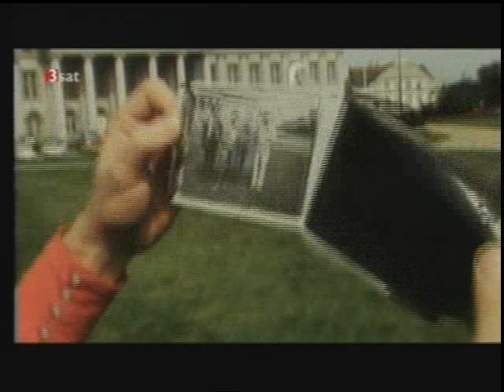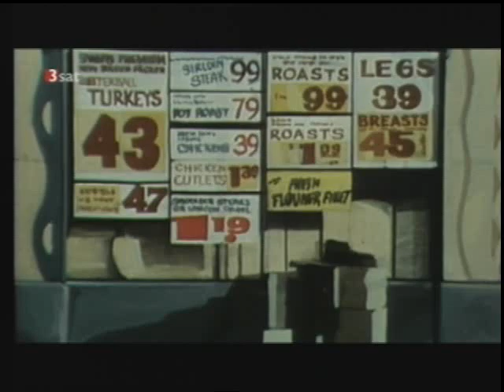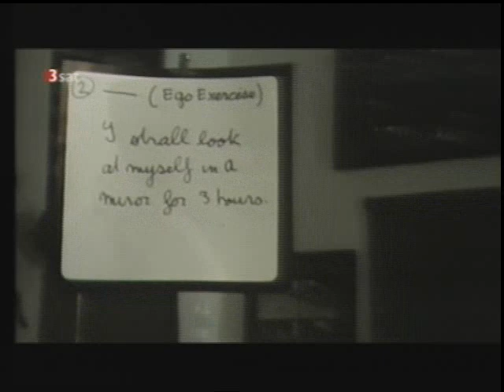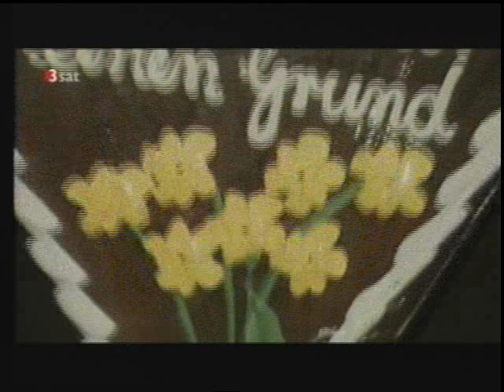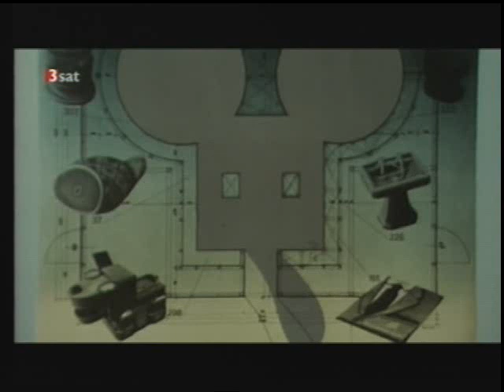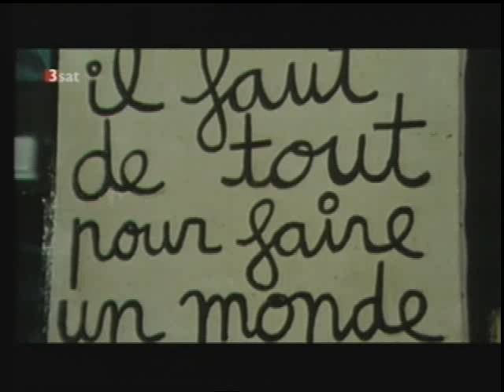documenta V - Befragung der Realität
Die documenta V "Befragung der Realität -- Bildwelten heute" gilt als die bislang wichtigste documenta. Sie fand vom 30. Juni bis 8. Oktober 1972 in Kassel unter der Leitung von Harald Szeemann statt. (Wikipedia) TV-Bericht aus dem Jahr 1972.